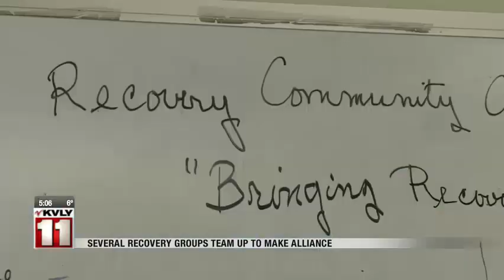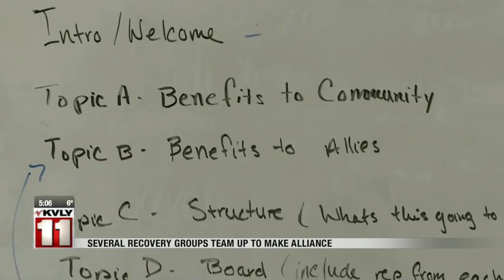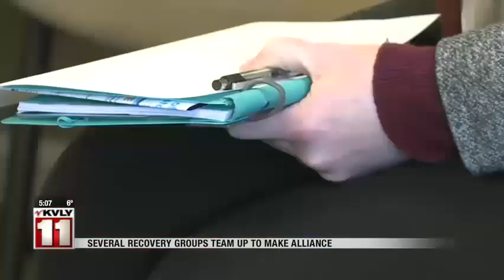News 5pm January 09, 2019